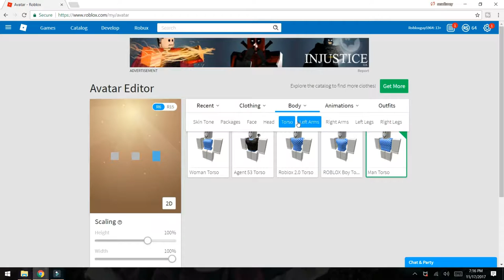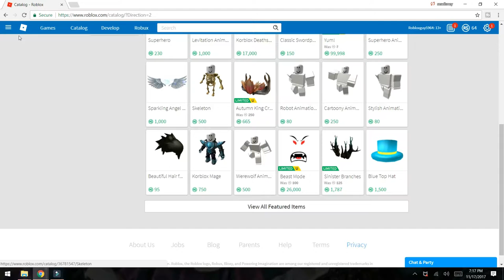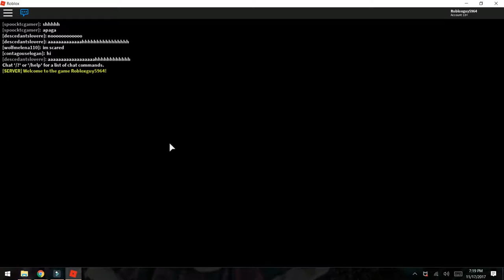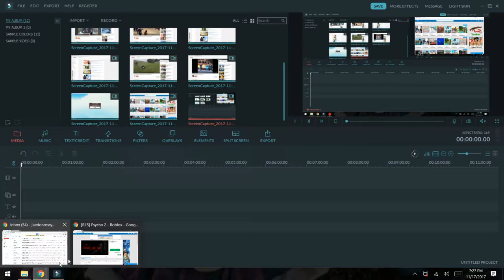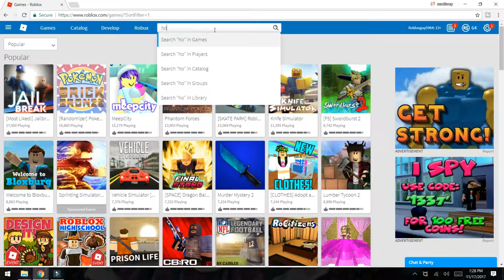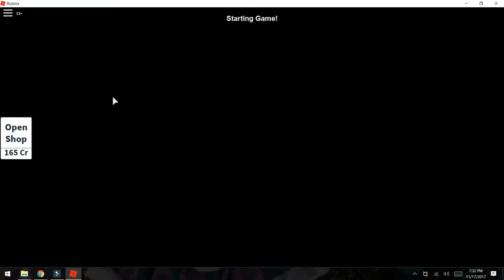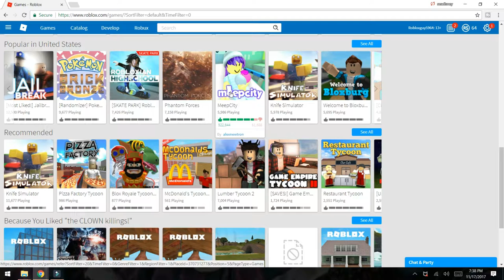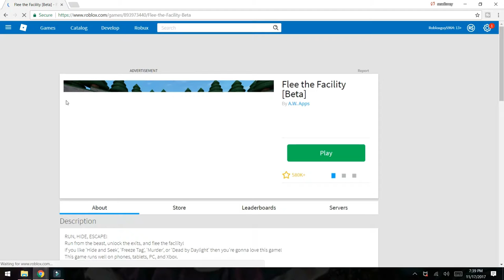ROBLOX FRIDAY THE 13TH!!!